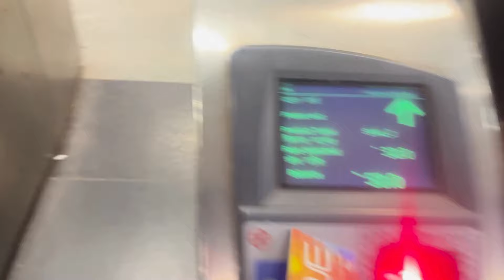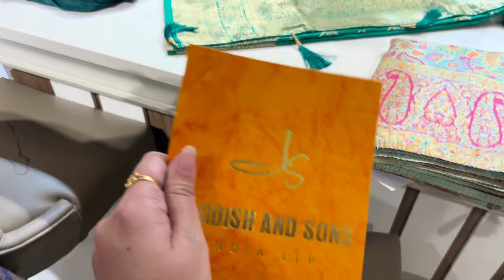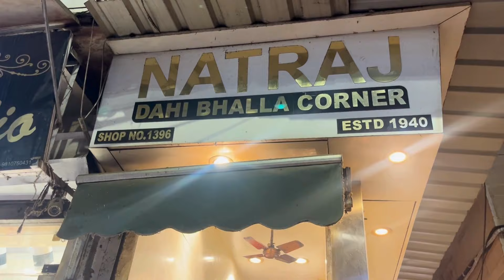CHANDNI CHOWK LATEST COLLECTION 2024 || चाँदनी चौक || CHANDNI CHOWK READY TO WEAR DRAPE SAREE 🛍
Step into the colorful tapestry of Chandni Chowk, where every street corner holds a treasure trove of traditional sarees! 🌟 Join us on an enchanting journey as we dive into the heart of Delhi's iconic bazaar, renowned for its rich cultural heritage and exquisite handcrafted textiles.

In this captivating video, we embark on a saree shopping spree through the bustling lanes of Chandni Chowk, immersing ourselves in the sights, sounds, and smells of this historic market. From intricate Banarasi weaves to elegant Kanjeevaram silks, the options are endless, each piece narrating a story of timeless elegance and craftsmanship.

Join us as we navigate through the maze of narrow alleys, discovering hidden gems and meeting skilled artisans who have dedicated their lives to preserving age-old weaving techniques. Whether you're a saree connoisseur or simply intrigued by the allure of Indian fashion, this video promises to be a visual feast for the senses.

So, grab your shopping bags and get ready for an unforgettable adventure through the kaleidoscopic world of Chandni Chowk saree shopping.

TOPICS COVERED:

Chandni Chowk,
Chandni Chowk Saree Collection 2024,
Chandni Chowk Saree Haul,
Saree Chandni Chowk Delhi,
Saree Shopping
Saree Drapping ,
Bridal Saree
Bridal Saree collection
Bridal Saree Latest design
Bridal Saree Haul
Bridal Saree Blouse Designs
Bridal Saree 2024
Saree Chandni Chowk
Saree in Delhi
Saree Market Chandni Chowk
partywear Saree
partywear Saree haul
partywear Saree online
partywear Saree review
partywear Saree collection
partywear Saree latest design
partywear Saree makeup